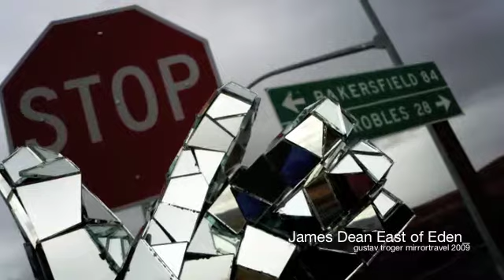james dean east of eden gustavtroger mirrortravel 2009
East of Eden just southwest of the junction of Route 46